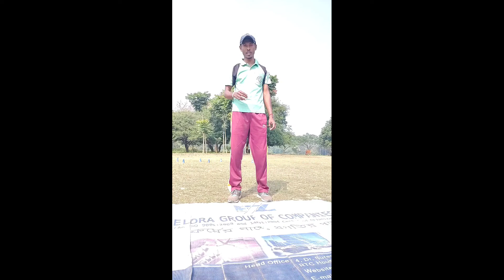Health and Physical Education (স্বাস্থ্য ও শারীরশিক্ষা)...Class --V.... অনুকরণ জাতীয় খেলা, Part -2